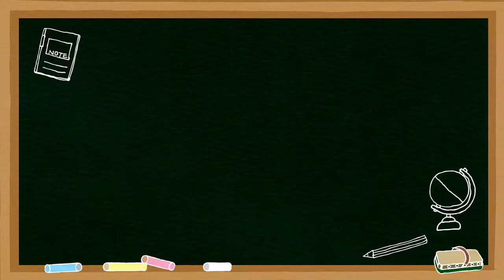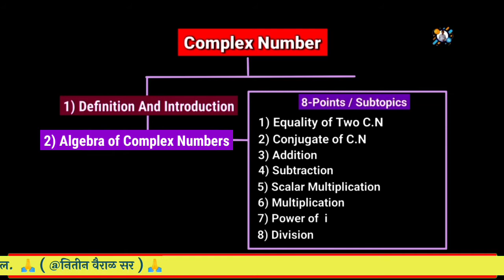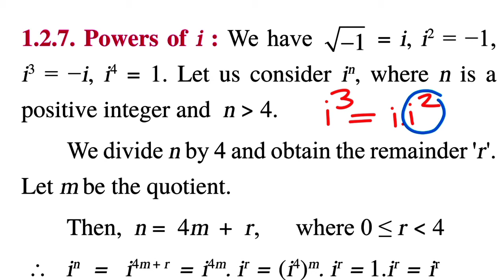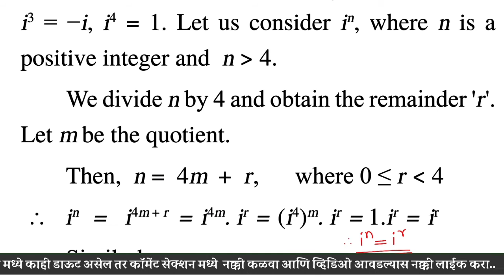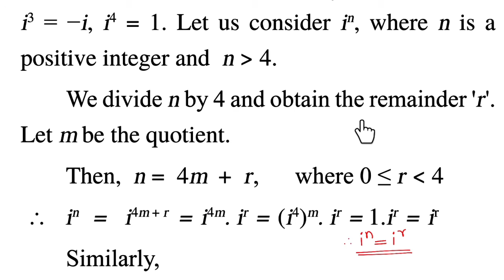What is Powers of i | Formula for Powers of i | Algebra of Complex Numbers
What is Powers of i | Formula of i to the power n if n greater than 4 (Theory) | Algebra of Complex Numbers | Nitin Vairal Sir.

👉 Topics :

Definition of power of i
Formula for Powers of i
How to solve Power of i examples
i to the power n formula
Powers of i complex numbers
Powers of Imaginary Number i

👉 Lecture Chapters :

1️⃣ 00:00 Intro
2️⃣ 00:09 Previous Lecture Discussion
    🔶 Algebra of Complex Numbers
    🔸 Scalar Multiplication
    🔸 Multiplication
3️⃣ 00:58 Today Lecture Topic (Power of i in Complex Numbers)
4️⃣ 01:55 Power of i (Theory) in Complex Numbers
    🔸02:04 What is Power of i
    🔸05:36 How to find value of i³ & i⁴
    🔸09:06 iⁿ, where n is positive integer and n greater than 4
    🔸11:30 Ex. 7 greater 2 then 7=2(3)+1 & 0 less than or equal to 1 less than 2
    🔸16:53 Find iⁿ Formula if n greater than 4
5️⃣ 19:40 Thanks

And share my channel with your friends. 🙂  See you on my next  video lecture !!!

🎯 👇11th Chapters Link👇 🎯

🎯 👇12th Chapters Link👇 🎯